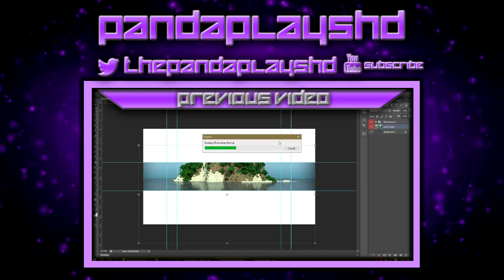BO3 Pre-Prestige Stats/Classes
Have not posted in a week or so i took a small break to focus on school. im back though